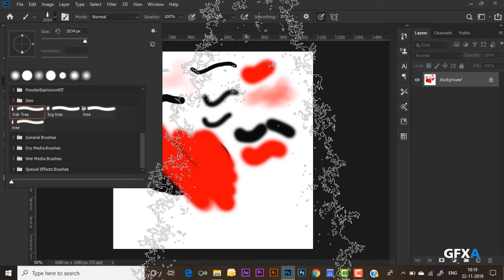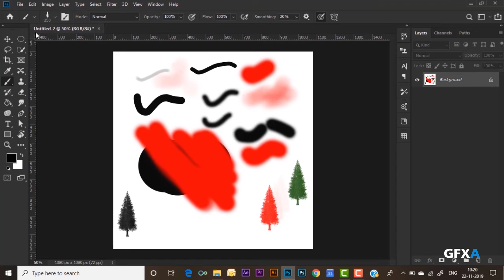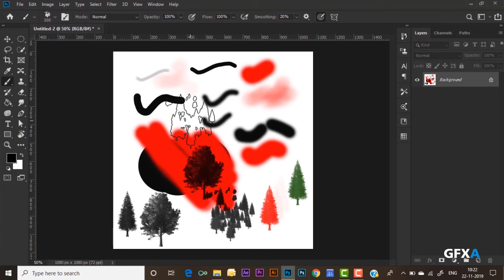09 Brush Settings in Photoshop in HIndi